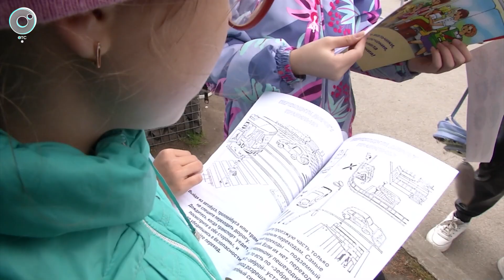Программа "ДПС: Дорога. Перекресток. Судьба" | 26 октября 2023 | Телеканал ОТС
1. Постоянно садился за руль пьяным... Лихач устроил серьёзную аварию в Первомайском районе Новосибирска.
2. Чуть не погубил людей, а сам сбежал... В Искитиме грузовик протаранил частный дом.
3. Устроили магистраль во дворе... Жители Затулинки пожаловались на водителей, объезжающих пробки.